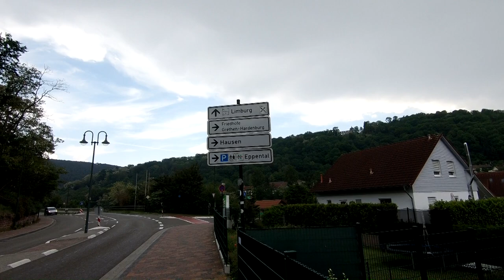Bob Test und Einweihung Teil 2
Zweiter Tag des Test vom Bob Ibex Fahrradanhänger und diesmal geht's bergab.